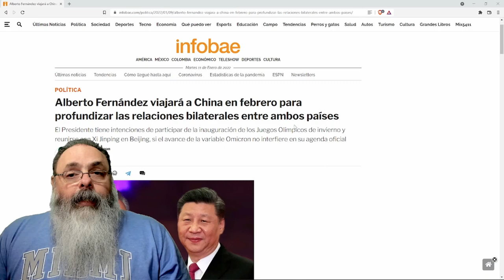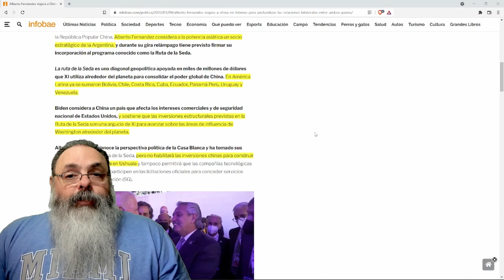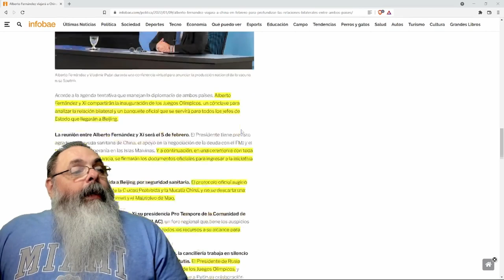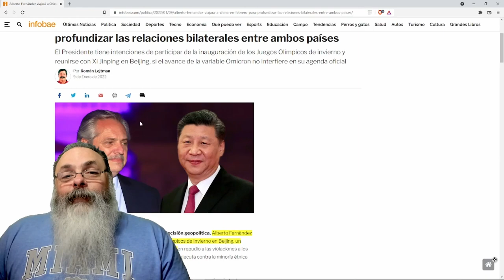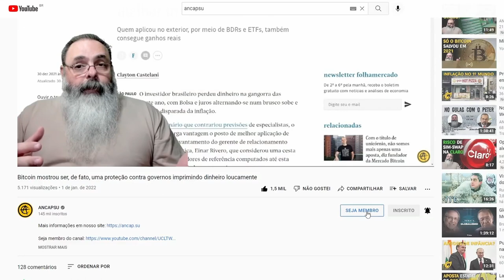Alberto Fernandez vai a China tentar fazer negócio com Xi Jinping